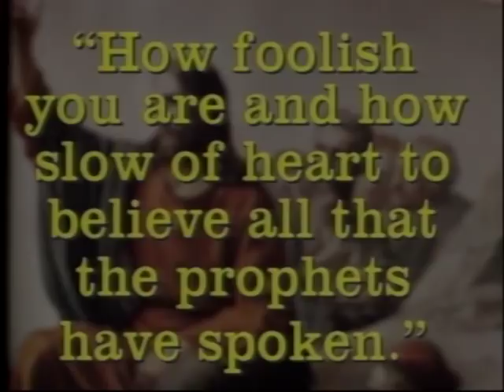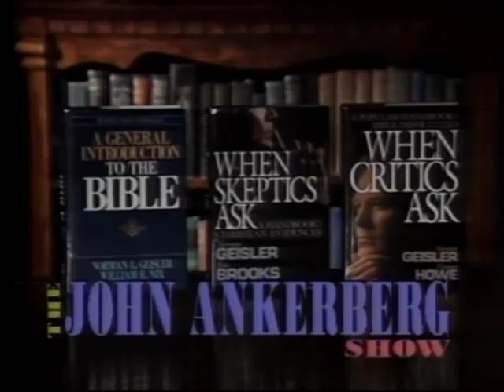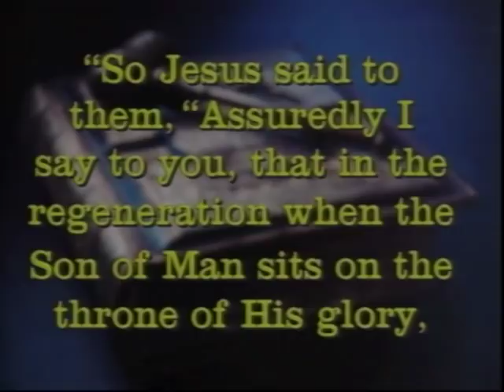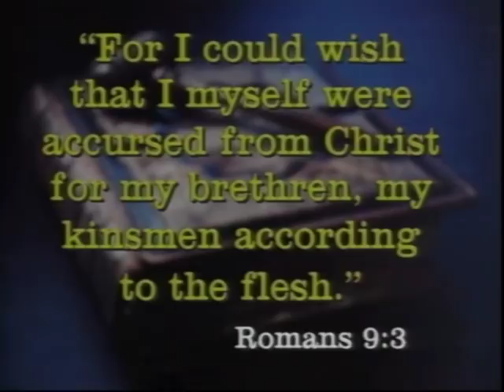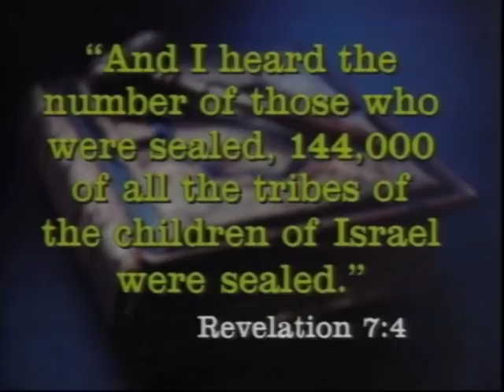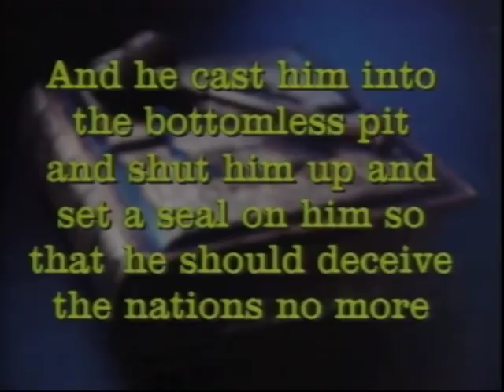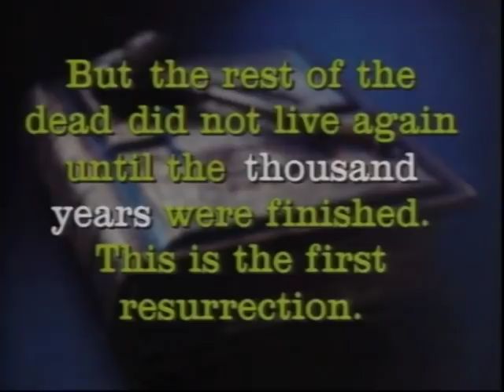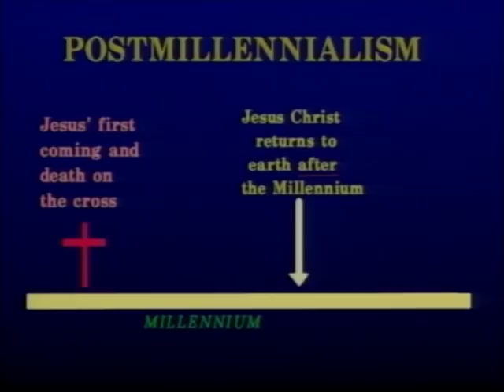JA Classic - Episode 3 - The Case for the Premillennial View of Prophecy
God has placed a huge amount of prophetic information in the Bible. 27% of the Bible's 31,124 verses is devoted to prophecy. Many Christians find it hard to study Biblical prophecy. They say it's like trying to put together a puzzle with thousands of tiny pieces with no box cover to show them the big picture. But does a big picture exist?

John's guest is Dr. Norman Geisler, Dean of Southern Evangelical Seminary in Charlotte, North Carolina. Dr. Geisler is professor of theology and apologetics and the author of 45 books.